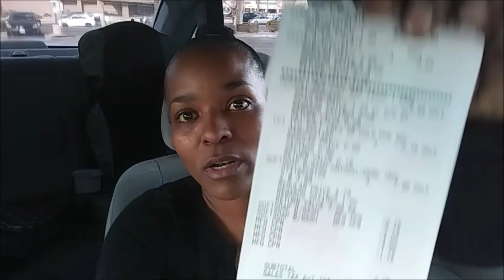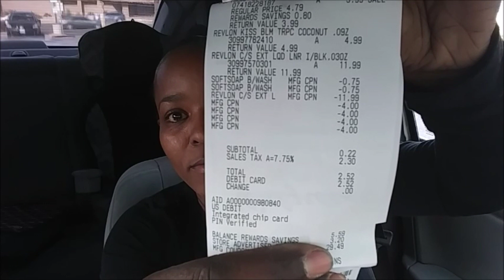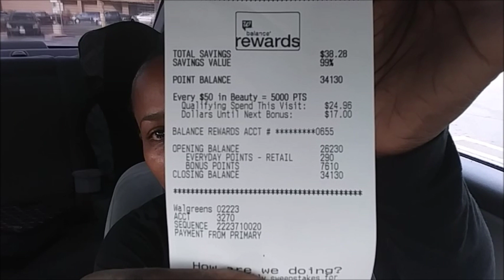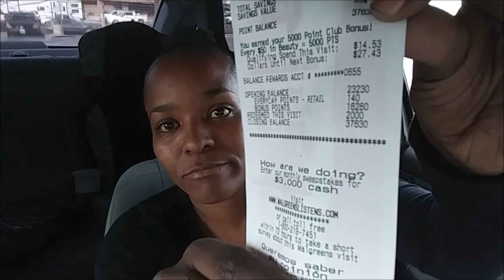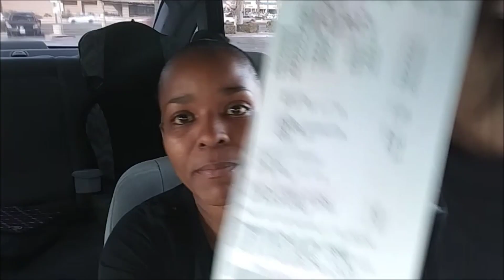🔥🔥Walgreens🔥🔥 Jan 19 (All free +MM)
TA1DU

🔹Shopkick
Use code BEST159373 or download

🔹Ibotta
mbilklq